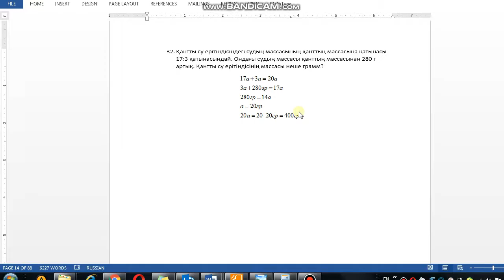Математика 6-сынып 32-есеп Қантты су ерітіндісіндегі судың массасының қанттың массасына қатынасы 17: